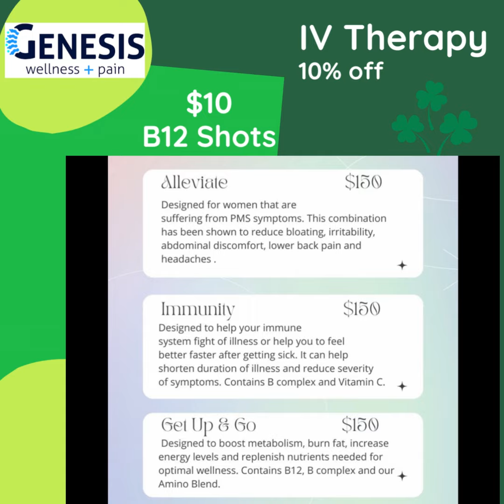Shamrock Dash & Wellness Expo 2023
Join us for a day of wellness, fitness, and food at the 5th annual Shamrock Dash 5k and fun run with our brand new Wellness Expo.